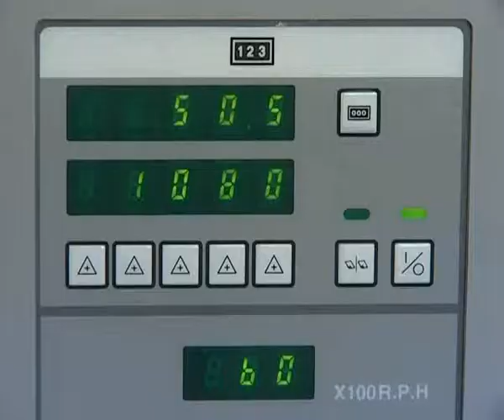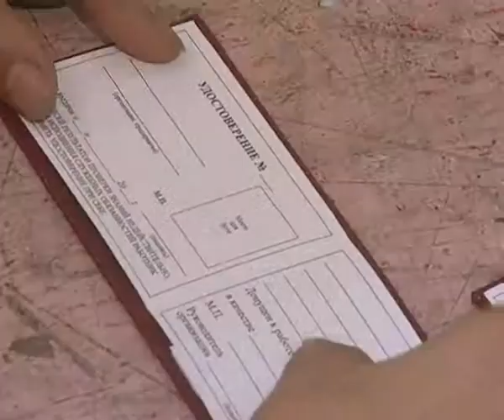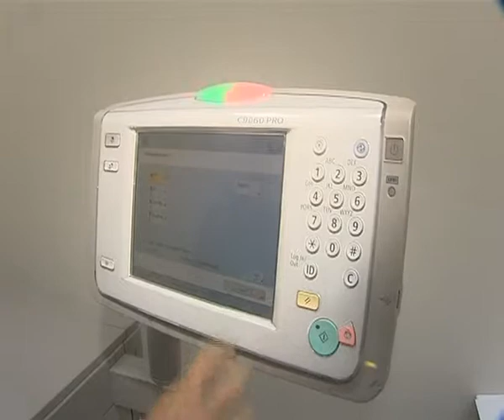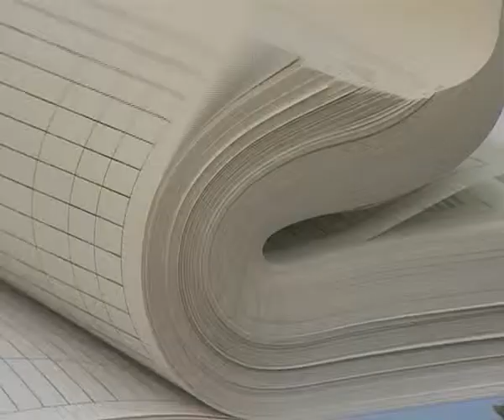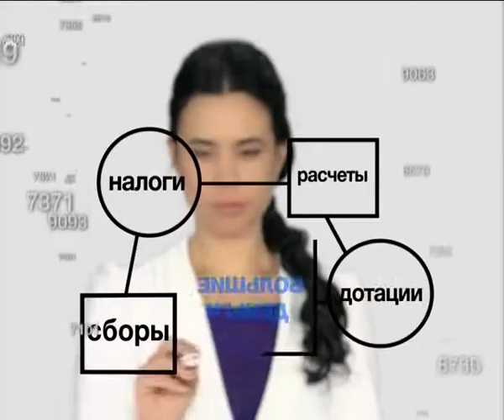24 08 Bolshie Dengi